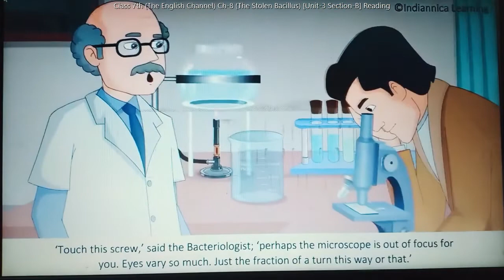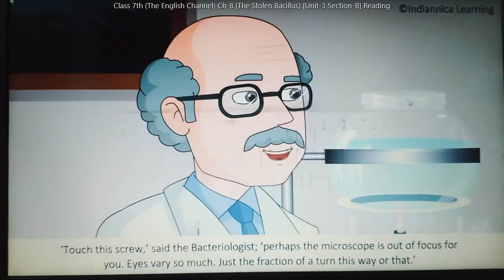Class 7th (The English Channel) Ch-8 (The Stolen Bacillus) [Unit-3 Section-B] Reading